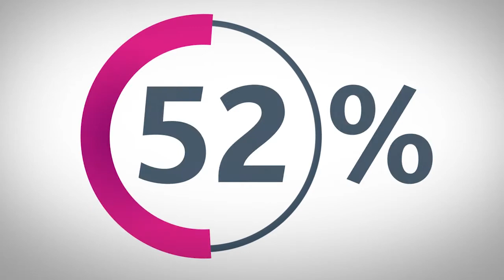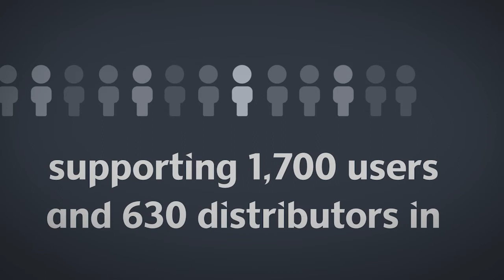FPF Motion Graphic Reel